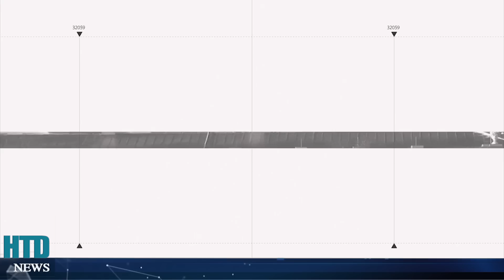XONG ĐỜI ÔNG TRÙM WAGNER! Prigozhin hết đất sống vì để thua Bộ Trưởng Shoigu trong cuộc NỘI CHIẾN